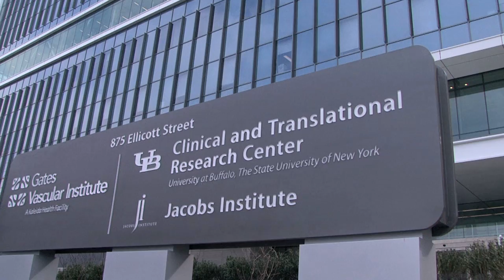Grand Opening of UB's Clinical and Translational Research Center (9/20/12)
The University at Buffalo's Clinical and Translational Research Center (CTRC) is a unique 170,000-square-foot research facility that allows physicians and scientists to work side by side in the same building. The CTRC's grand opening on Sept. 20 is an important milestone in the reolcation of UB's medical school to downtown Buffalo. For more information on the opening and center,